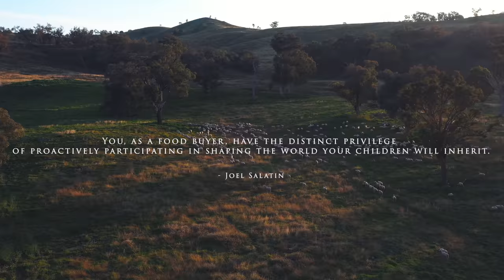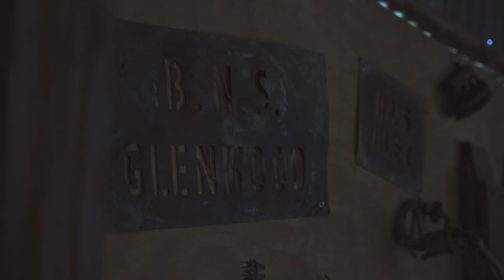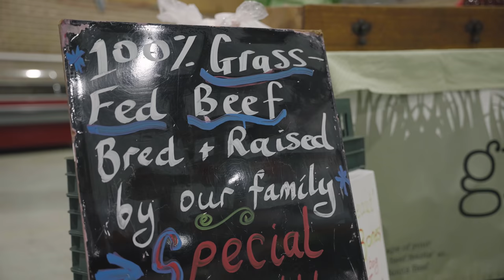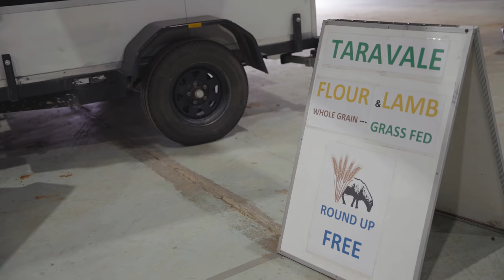Changing Paradigms | Regenerative Agriculture: a Solution to our Global Crisis? | Full Documentary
Tom’s Outdoors is based in Tumut nestled in the Snowy Valleys, enclosed by Kosciusko National Park and rural farmland. Our home in the outdoors is our lifeblood and the lifeblood of our beloved home is agriculture. The climate crisis concerns us deeply and we are passionate about the longevity of our rural country town and its neighbours.

“Changing Paradigms” explores the power of regenerative agriculture in improving the natural environment, human health, and reliable profit in sheep farming. We, as humans, have an innate attraction to the natural world. But, the way we currently interact with the environment is unsustainable and causing a disconnect with nature. We have one generation, our generation, to take action and change the paradigm.

Charles Massy (author of “Call of the Reed Warbler”) and Norm Smith both take a sustainable, systems thinking approach to sheep farming. They have moved away from industrial practices of land clearing and using chemical fertilisers and pesticides. Now they work with nature rather than against it, in turn, reviving the once over-grazed land. The power of regenerative agriculture is even greater than improving the profitability and resilience of family farms, the implications on planetary and human health are tremendously positive.

Filmed and directed by Henry Smith

Tom's Outdoors is a family-owned retail store and guiding service in Tumut, NSW, where we live and breathe what we sell. Our range of considered, enduring and trustworthy gear is tried and tested in the mountains of Kosciuszko National Park and surrounds. We specialise in premium, built-to-last outdoor clothing and equipment for fly fishing, hiking, camping, paddling, trail running, bike packing, skiing and snowshoeing. Furthermore, we offer an exceptional outdoor experience centred around the art and joy of fly fishing. Our skilled guiding team embodies the essence of Tom's Outdoors, providing an inclusive, professional and educational guiding experience. Drift the Tumut River, walk and wade Kosciuszko high country streams or fish the Snowy Mountains lakes.